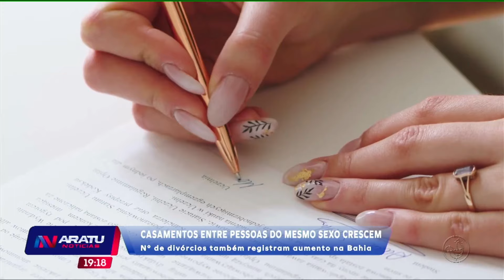Casamento entre pessoas do mesmo sexo crescem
Alô Juca, de segunda a sexta, a partir das 11h:30
Aratu Agora, de segunda a sexta, a partir das 18h30